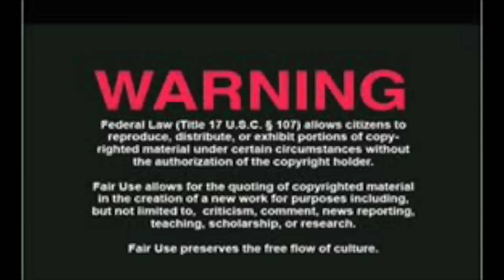Nana India Vlogs y su nueva vida // La unica verdad de Nana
Todos conocemos la unica verdad de Nana